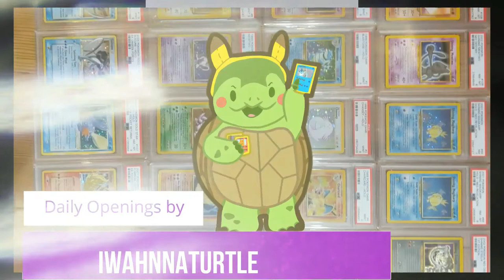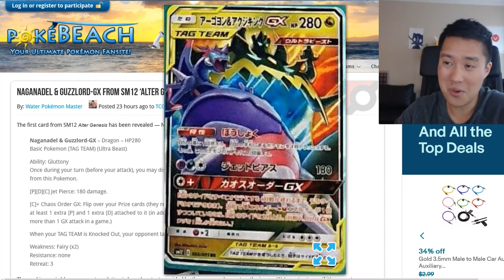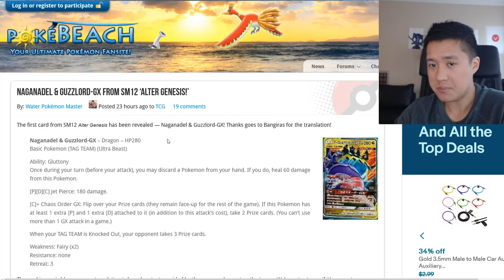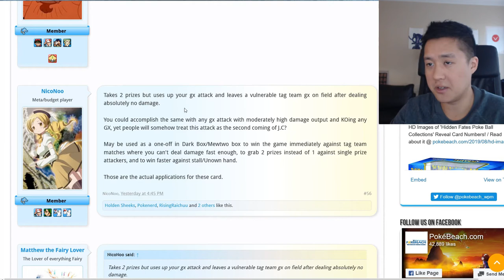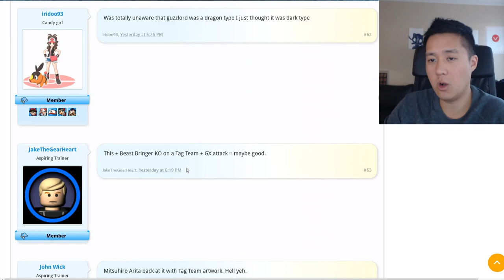Poke NEWS! ULTIMATE CLOSER!?!? NEW Naganadel GUZZLORD Tag TEAM ANNOUNCED!!